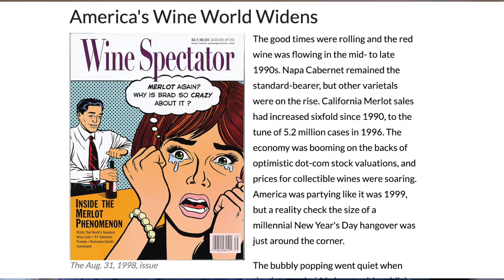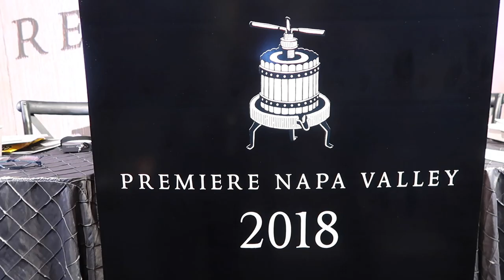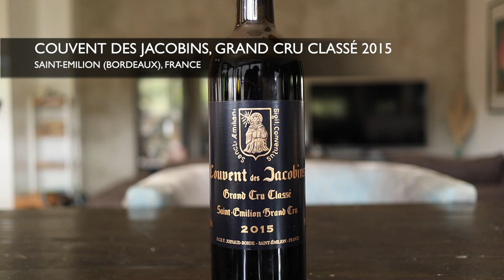CHEAP vs. EXPENSIVE MERLOT Red Wine | What's the Difference?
Merlot is one of the world's great red wine grapes. It's also one of the most underappreciated. In this blind taste test, I compare the differences between cheap and expensive Merlot.

00:00 Intro
00:49 Blind Taste Test Parameters
01:12 Merlot the red wine grape
02:03 Merlot blind taste test
05:04 Blind taste results
06:39 Merlot buying tips and benchmarks

Wines featured in this episode:
Felix Solis Avantis, Contenta Merlot 2020
Krauthaker, Merlot 2017
Couvent des Jacobins, Saint-Émilion Grand Cru Classé 2015